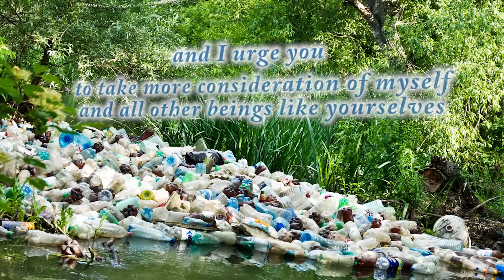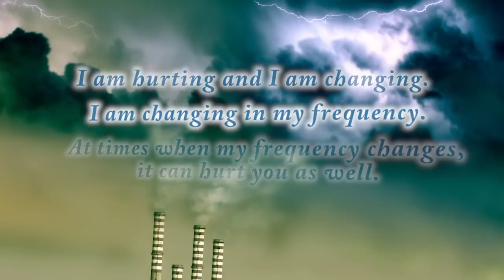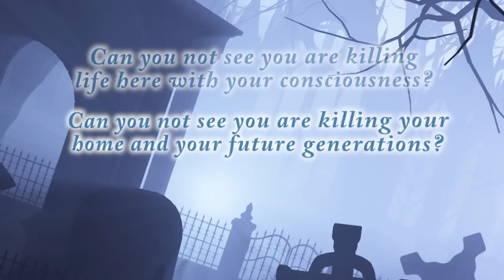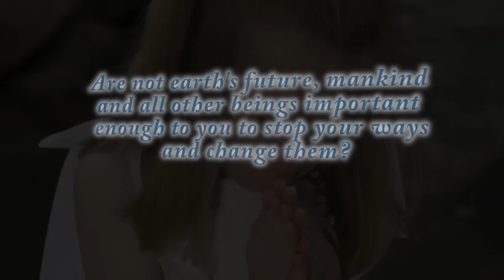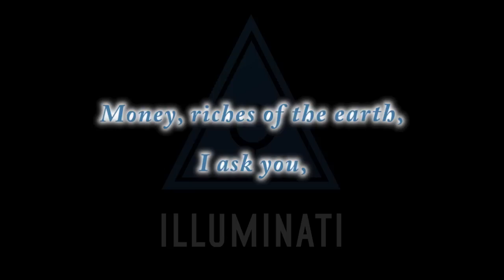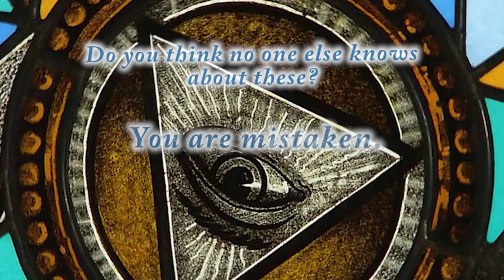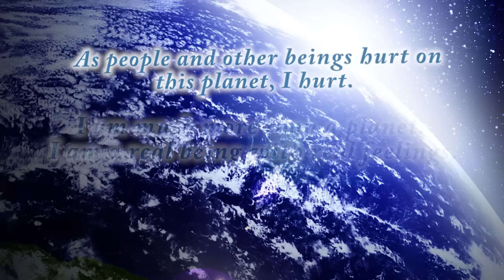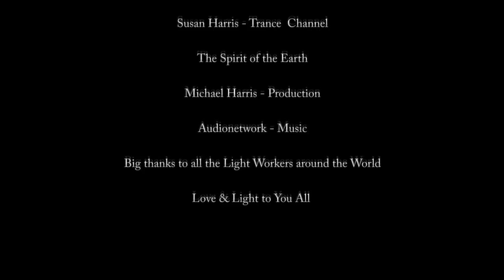Stop Hurting Your Earth.mpg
Trance-Channel Susan Harris, a message from the Spirit of the Earth.
The Earth is in pain

She is aware of the plans in place by the "New World Order" or "Bilderberg Group"